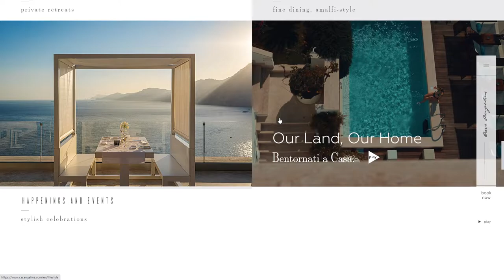Casa Angelina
Casa Angelina By Mediasoul From Italy
CA offers a sublime slice of modern minimalism on the Mediterranean, with an emphasis on elegant simplicity and first-rate food.